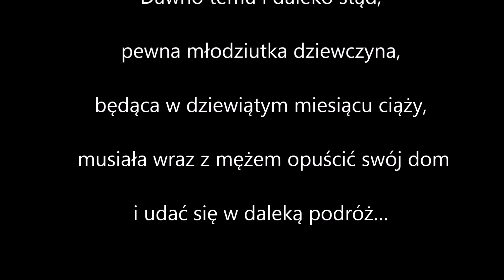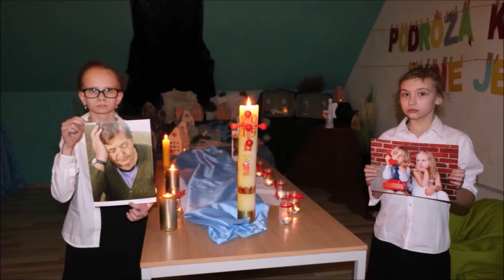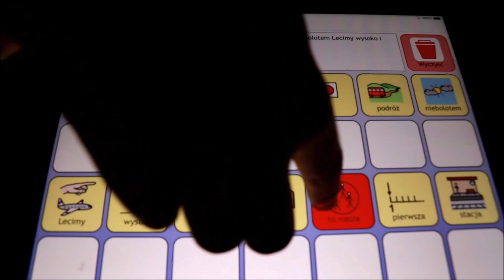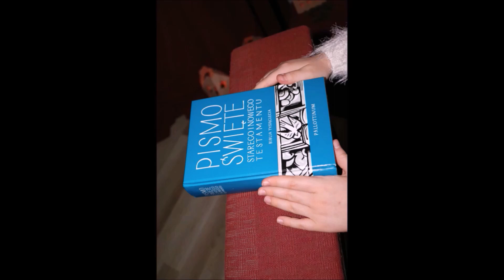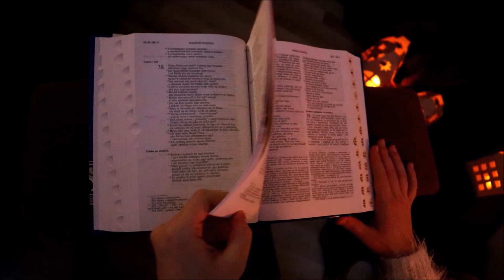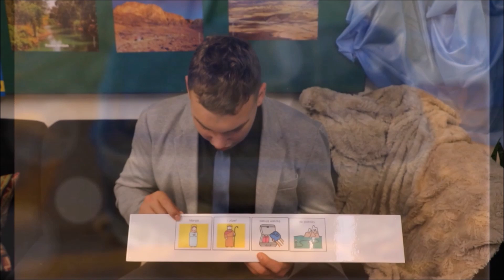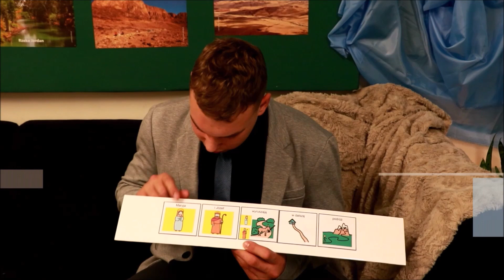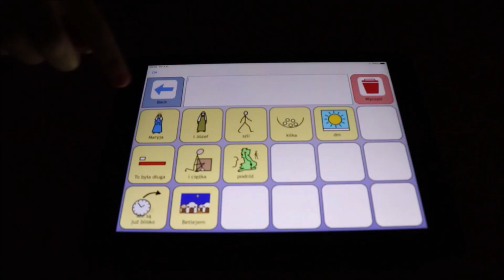Podróżą każde życie jest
2021 Kłecko